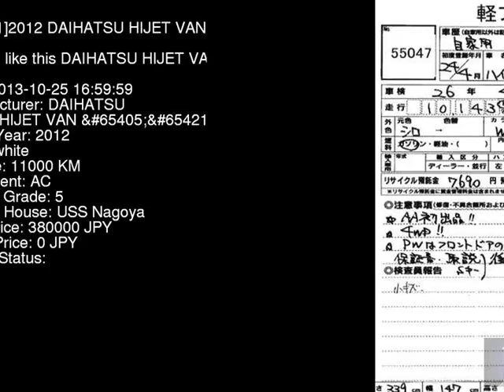2012 DAIHATSU HIJET VAN S331V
the Authority on JDMs since 2007!  . Details on this car from auction in Japan